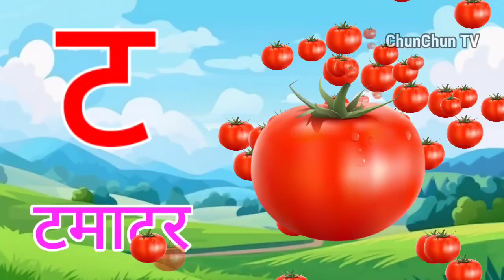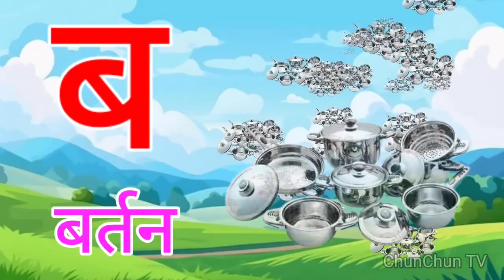अ से अनार, आ से आम, हिंदी वर्णमाला, अआइईउऊ,क से कबूतर,a se anar,aa se aam, हिंदीस्वरब्यंजन